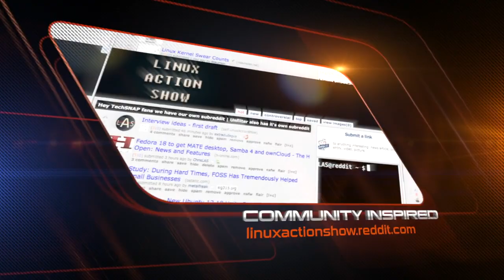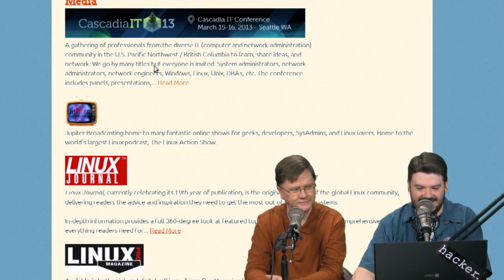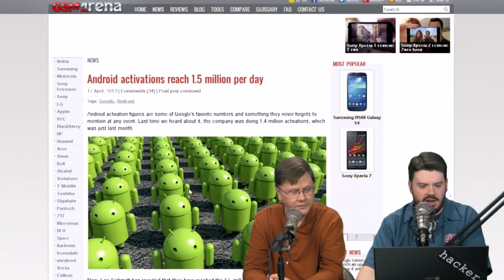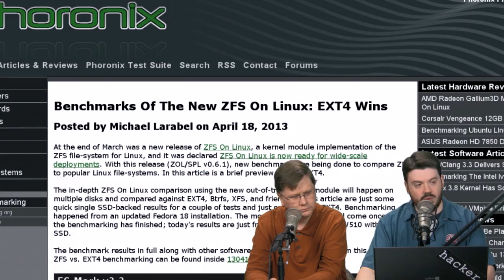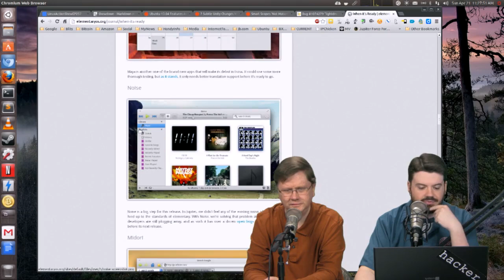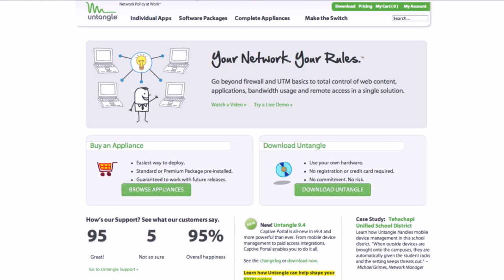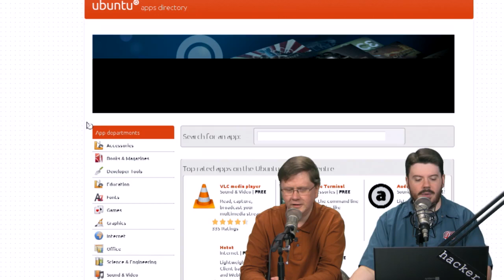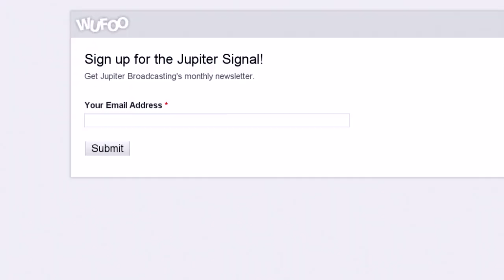Ubuntu 13.04: Best But Boring? | LAS s26e07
Ubuntu 13.04 was nearly the release that wasn't, but now it looks like it could be the next great desktop. What happens when you hit the top, and loose your focus?

We'll answer why even though this release gets two thumbs up, it still leaves us feeling a little disappointed.

Plus our interview with an independent distro builder, and where he finds his motivation to fight the big dogs, Netflix's HTML5 plans, open source taking over the world...